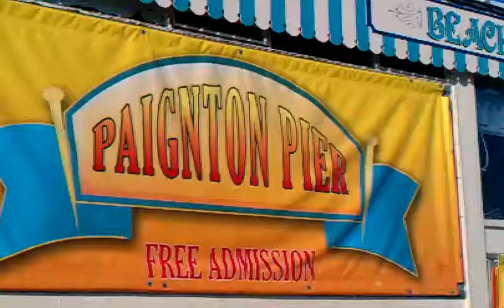Paignton Pier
Another busy day at the office